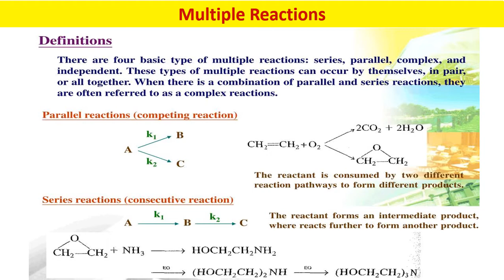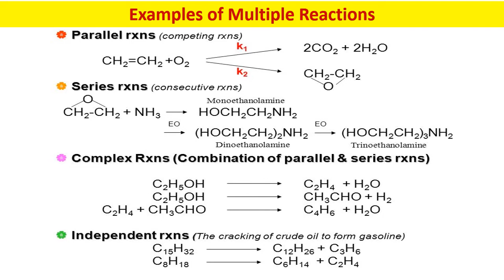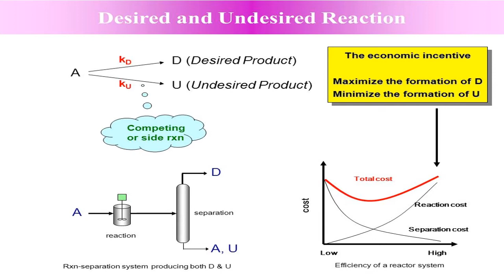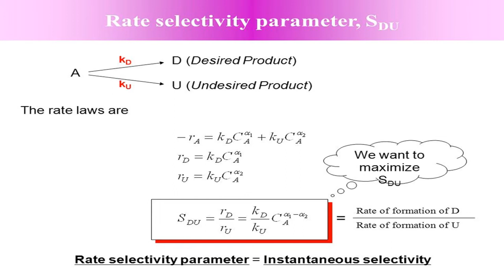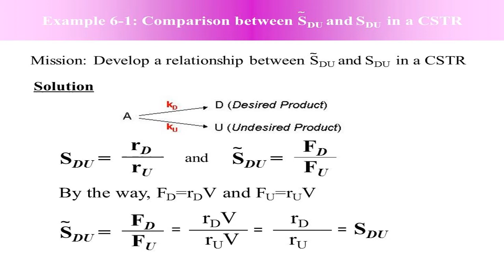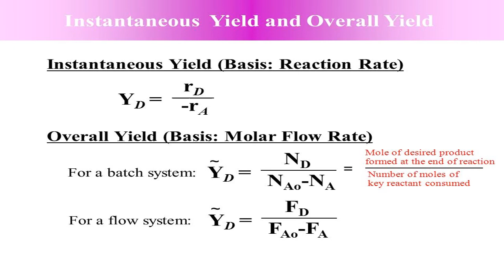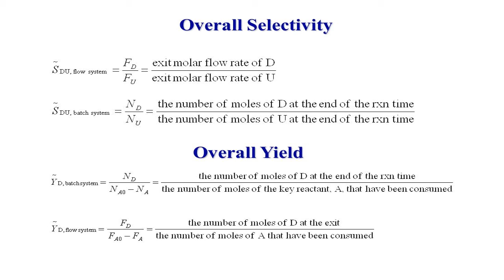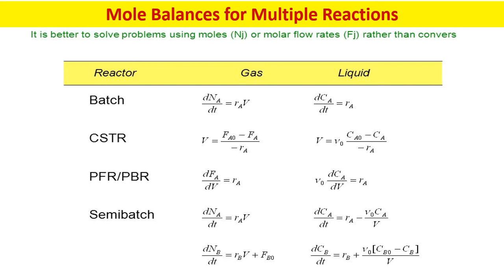Multiple Reactions - Lecture 2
الهندسة الكيمياوية
الهندسة الكيمياوية وتكرير النفط
المرحلة الثالثة
حركية التفاعلات/ الثالث تلوث
أ.م.د.خالد عجمي سكر